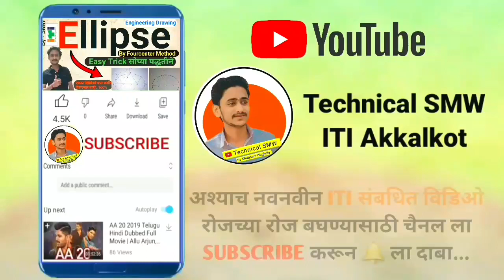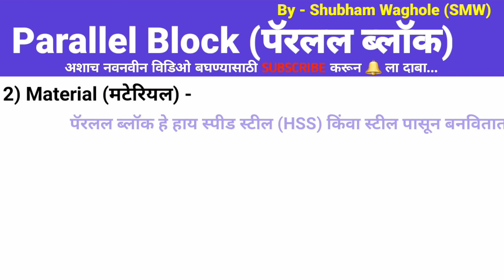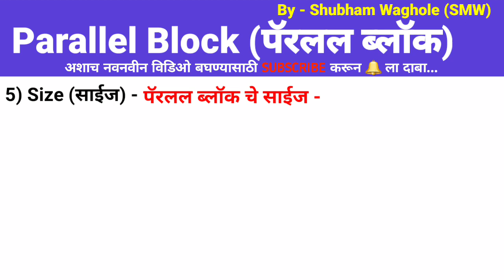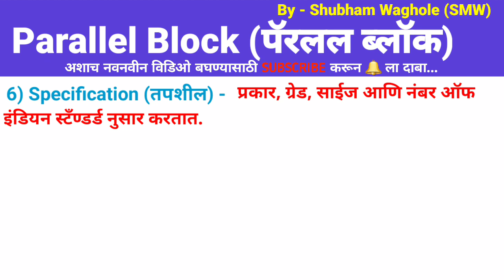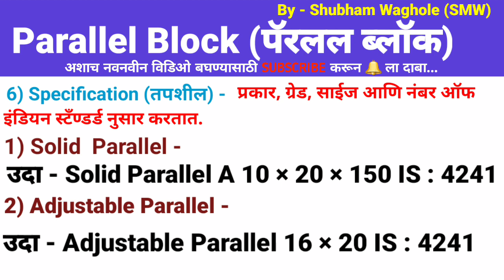Parallel Block | पॅरलल ब्लॉक | Solid Parallel Block | Adjustable Parallel Block | Parallel Blocks..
Parallal blockTypes of parallal block | size of parallel block |, Metal of parallal block, Use of parallal block
me parallel block, parallel blocks in Hindi, parallel block full information, types of Parallel Block, grades of parallel block, specifications of Parallel Block, fitter theory parallel block, parallel block introduction
Tool Time Tuesday, Simple Little Life, Homestead Knives, Tool Time, Tools for the knife maker, Tools, knife maker, machine shop tools, shop tool, knife making, machining, machine shop, milling, drilling
Parallel Blocks
Parallel block PARALLEL BLOCK
ADJUSTABLE PARALLEL BLOCK SOIUD PARALLEL BLOCK
Parallal block | Types of parallal block | size of parallel block |
PARALLEL BLOCK Fitter / Turner / Machinist / WelaervMV Parallel Block MCQ with theory related to exams pattern PARALLEL BLOCK block f accuracy fart giet ? Parallel block used Parallel block fa material  months ago subieribe u yh lalion e on uutube Yisuccess track Parallel Block || Types of parallel block || Grades of Parallel Block PARALLEL BLOCK & TYPES
 1. Introduction Of Parallel Block.
2. Types Of Parallel Block.
3. Grades Of Parallel Block.
4. Uses Of Parallel Block. FITTER || MACHINIST || TURNER
parallel block (combination set)| THiar aa parallel .
Blocks. A BLOCKS machine shop COMBINATION SET IN : HINDI
Canter Marking Tools Surace Gauge Marking Block /Scrbing Bock CONSTRUCTION, TYPES,USES 5 Surface Gauge | Marking Block | Scribing Block |  Marking Tools VI BLOĆK 7 V-Block | V block
parallel block online testa Discussion Parallel Block(taala Mlan) online test & Discussion MOST Important fo  ISRO,SAIL,UPSSSCand aliExams Shop made Shopmade parallels -  Gotteswinter parallets  Sequential & Parallel Blocks Systemverilog  What Are Parallels? What Are THE TOOL AND DIE GUY They Used For? LESSONS IN REAL-LIFE MANUEACTURING   Parallel Block